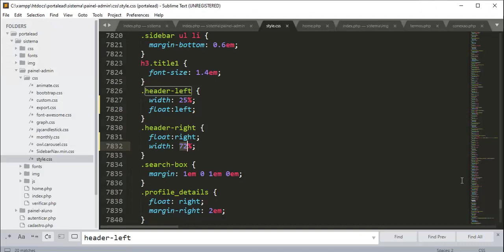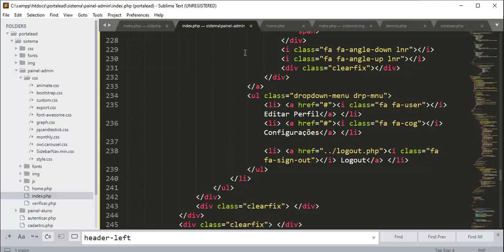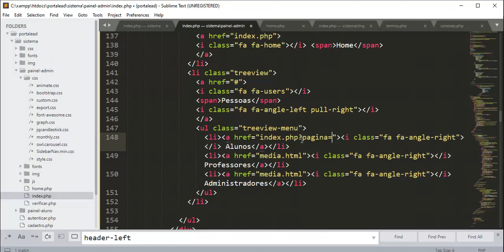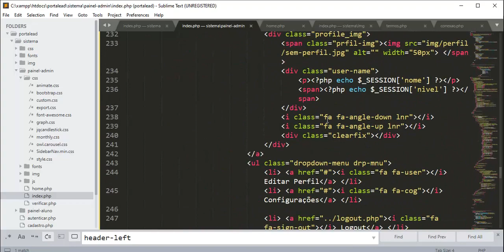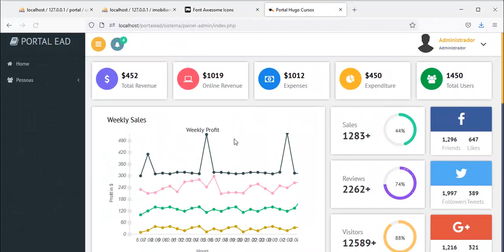Potal EAD / Módulo 02 Painel de Gestão - Aula 09 Chamando páginas do menu